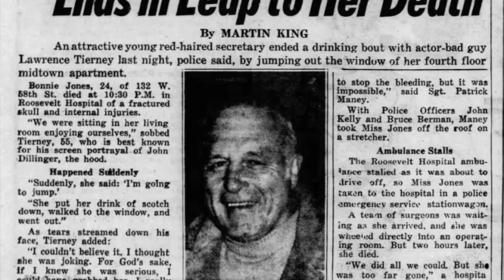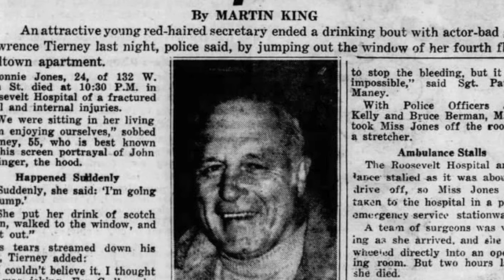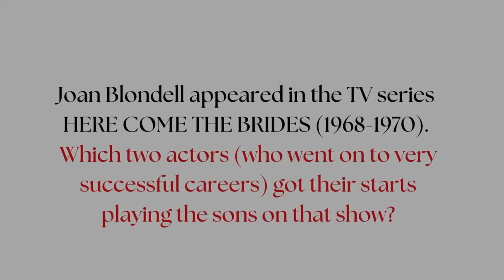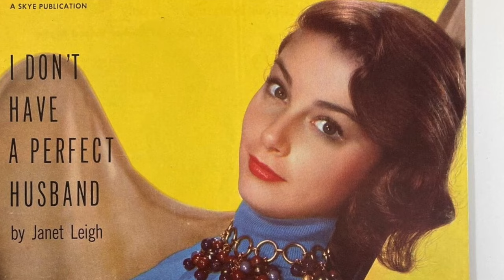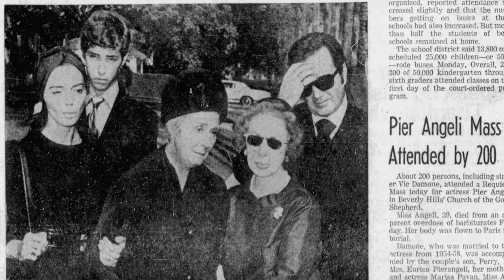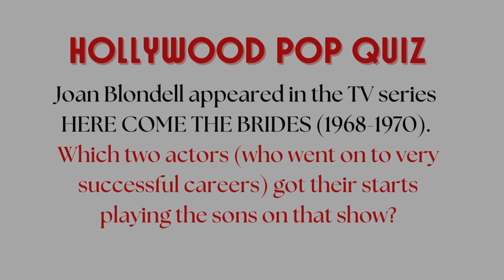SIBLING RIVALRY - PART TWO. FAMOUS SIBLINGS FROM THE GOLDEN AGE OF HOLLYWOOD (Ep. 9)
As we continue our exploration of famous siblings who thrived during the Golden Era of Hollywood, we’ll discover that you are definitely not your brother’s keeper, especially when we discuss the lives, careers, and relationship of a famous film noir actor and his movie star beefcake brother.  We’ll also discuss a couple of brassy blonde comediennes who ruled the silver screen in the 1930s and 40s and a pair of beautiful and talented Italian sisters who took Hollywood by storm in the 1950s, but who had very different outcomes.

SHOW NOTES:

Sources:

Lawrence Tierney: Hollywood’s Real-Life Tough Guy (2022), by Burt Kearns

Joan Blondell: A Life Between Takes (2007), by Matthew Kennedy

Pier Angeli: A Fragile Life (2015), by Jane Allen

“The Bridge Is Love,” August 1955, by Ida Zeitlin, Photoplay magazine

“Pier Angeli: Nobody’s Baby Now,” June 1954, by Jack Wade, Modern Screen magazine

“La Bella Rosa: Marisa Pavan,” March 1956, by Don Allen, Photoplay magazine

“Will They Revive An Old Hollywood Feud (Pier Angeli and Marisa Pavan),”
May 1956, Movie Life magazine

“Honeybee Gillis (Gloria Blondell),” January 8, 1955, TV Viewer magazine

Wikipedia.com

IMDBPro.com